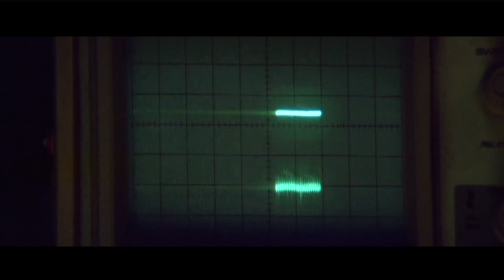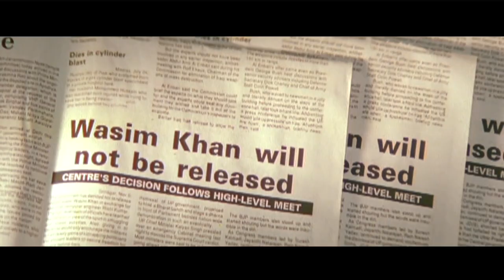Roja Tamil Movie Trailer | Maniratnam | A R Rahman | Arwind Swamy | Madhoo